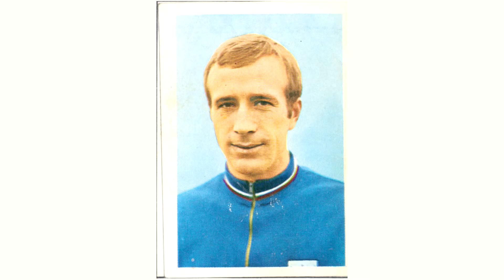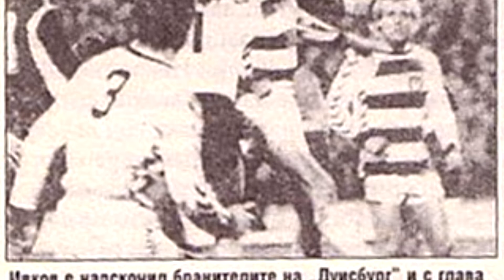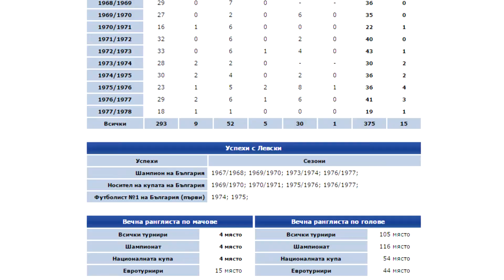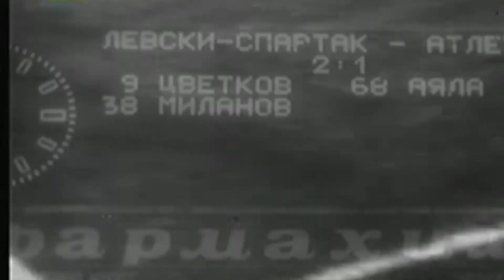Сини легенди за 50 години Левски в евротурнирите - Кирил Ивков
Интервю с Кирил Ивков